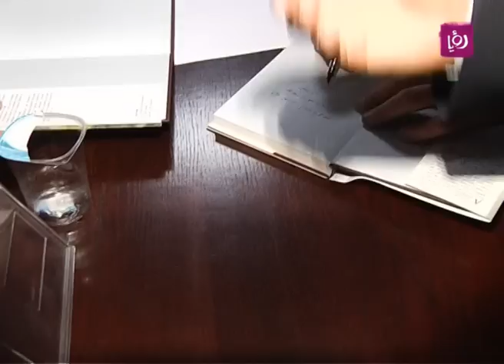تقرير صالح قشطه - إطلاق كتاب المسيحيون العرب والقدس | Roya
تقرير الزميل صالح قشطه عن اطلاق الباحث رؤوف ابو جابر لكتابه الذي يحمل عنوان "المسيحيون العرب والقدس" بحضور عدد من المثقفين والاكاديميين الاردنيين والعرب.